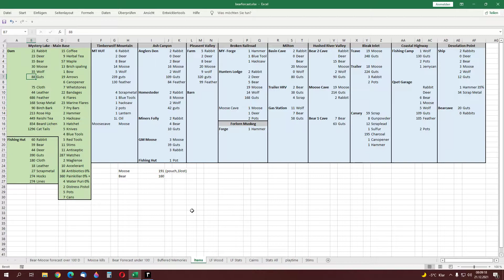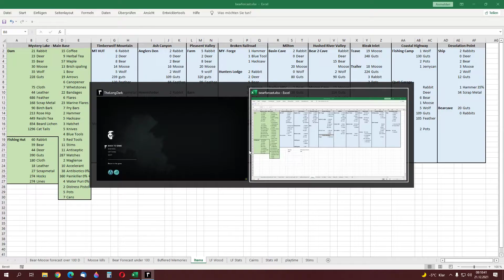The Long Dark #1185 - Day 5481 - back to Mystery Lake - Interloper